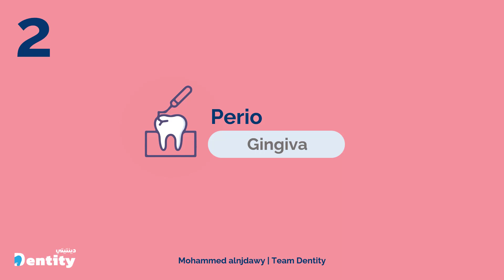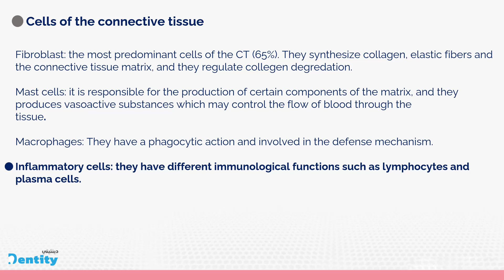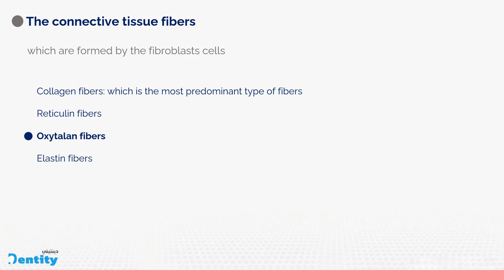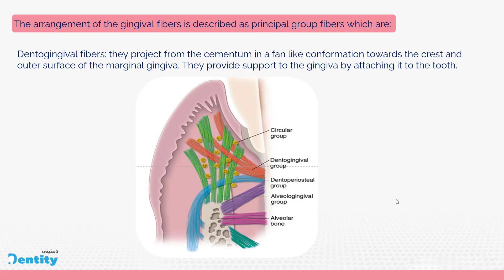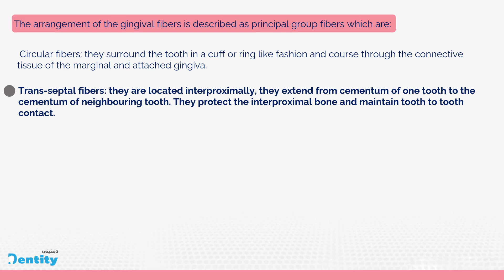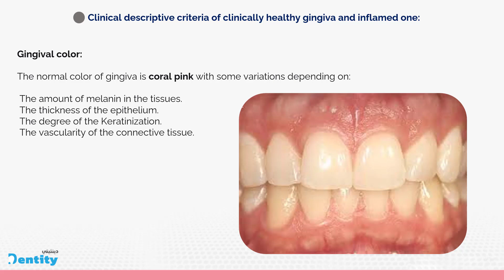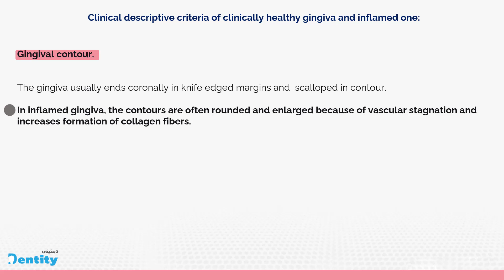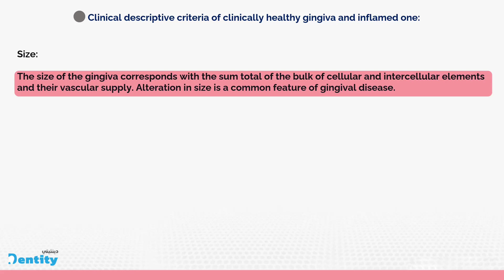periodontology | 4th stage | introduction | gingiva part 2